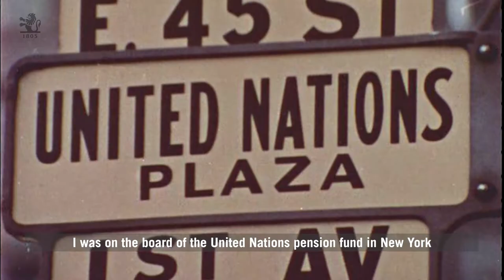Alternatives at Pictet: Early adopters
In the beginning Pictet started in alternative investments through its networks, reputation and contacts. Our clients understand that we are not here to shine just for a year or two. We look to hire managers with a proven track record, combined with a rigorous approach to risk management. By doing this, we ensure continued success for our clients. With Ivan Pictet, Pierre-Alain Wavre, Cesar Perez Ruiz, Renaud de Planta, Lan Wang Simond, Nicolas Campiche, Bertrand Demole and Elif Aktug.